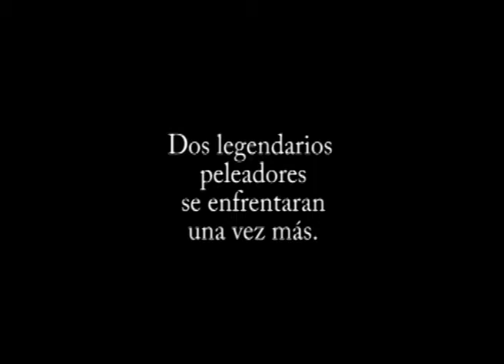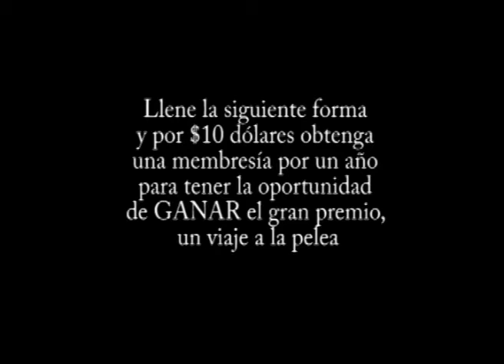pacquiao vs marquez